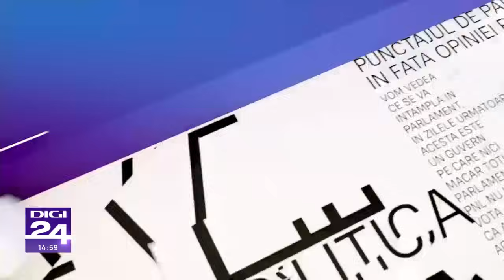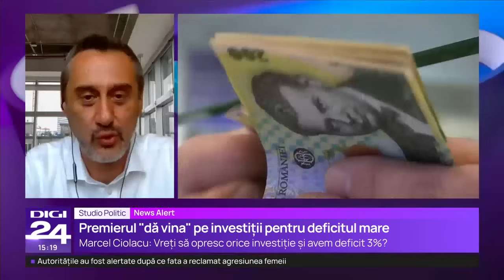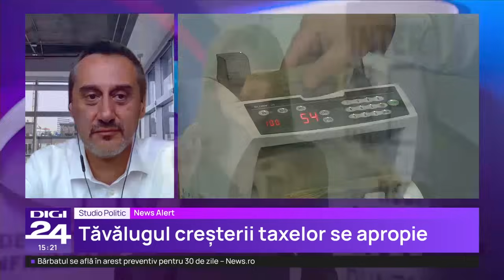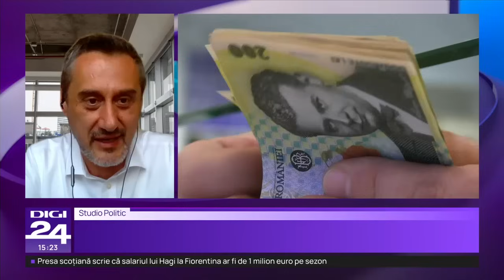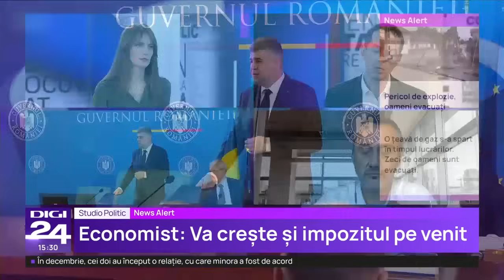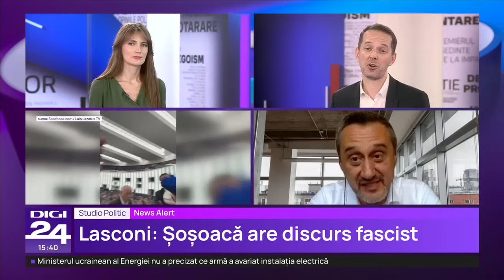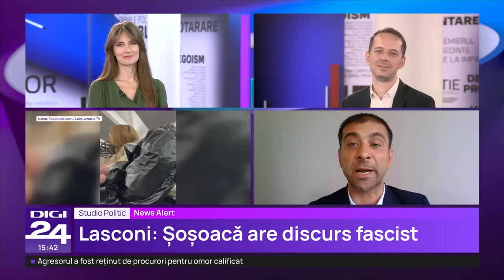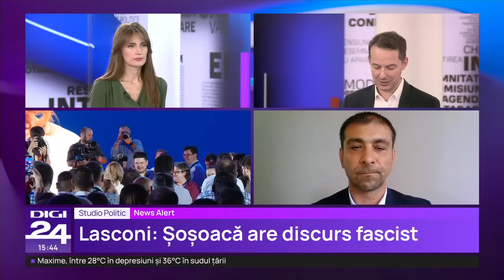Studio politic. Ciolacu spune că va negocia deficitul bugetar cu Comisia Europeană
Premierul Marcel Ciolacu spune că anul trecut România s-a încadrat în deficitul bugetar negociat cu Comisia Europeană. El s-a întrebat reoric dacă românii vor să oprească orice investiţie în ţară, pentru a atinge ținta de deficit de 3% din PIB anul acesta.